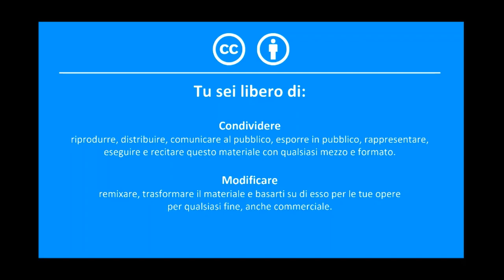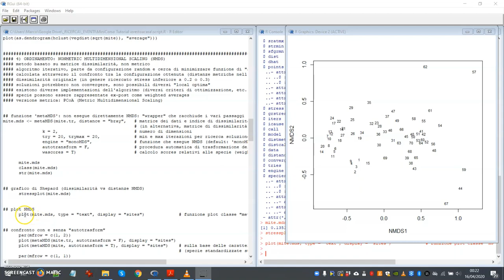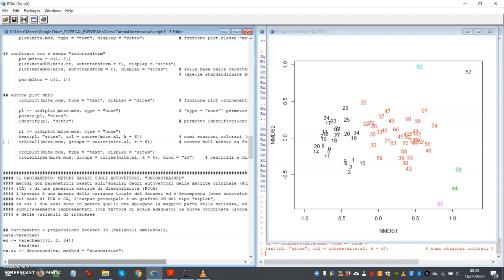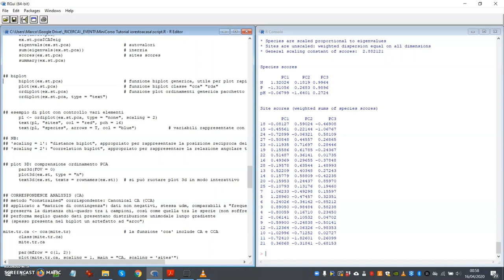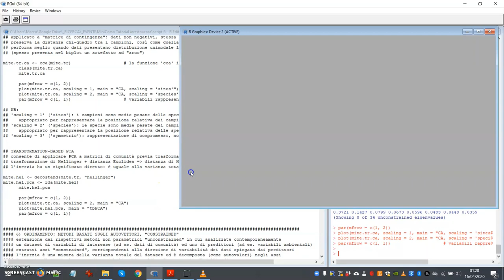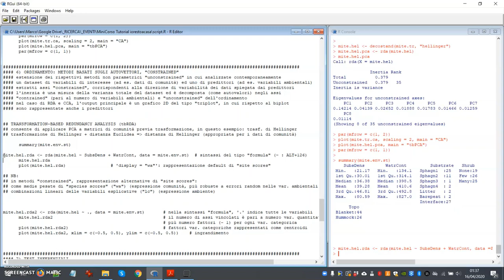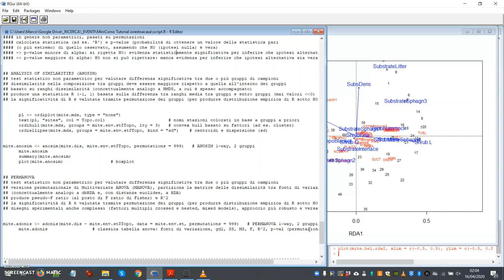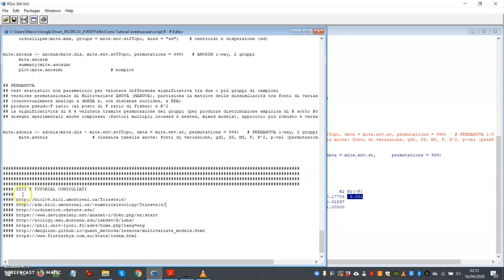MiniCorso Tutorial - Introduzione all'analisi multivariata con R - Parte 2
Parte 2 del MiniCorso Introduzione all'analisi multivariata con R

Marco Sigovini, ISMAR-CNR Venezia, introduce i concetti generali per affrontare una analisi multivariata con R per l'iniziativa promossa da Successione Ecologica - APS acasaconse nell'ambito di iorestoacasa. Info progetto acasaconse al link